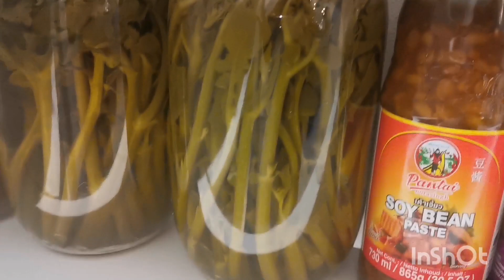🙏🤩วันนี้​จะพามาเปิดห้องสมบัติ​ของเอ็นจอยจ้า(สองเฒ่าช่วย​กัน)​19/12/2022#